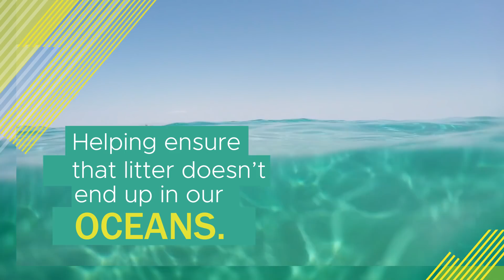Turning the Tide on Plastic Marine Litter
Think about the re-sealable plastic bag that helps keep your lunch fresh, the lightweight plastic parts that help make your car more fuel-efficient, or the plastic bike helmet that helps protect your child from injury. Plastics have lots of benefits in our everyday lives—but not when they end up in the ocean. With up to 8 million tons of plastic litter entering our oceans every year, we all need to work together to solve this problem. Learn more about what the plastic industry is doing to help